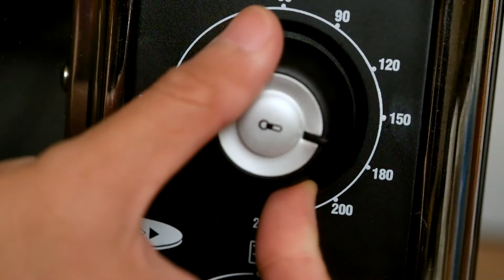Come Preparare una Torta al Cioccolato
Questo breve video contiene alcuni consigli su come Preparare una Torta al Cioccolato!

Consulta i nostri post sui social media per trovare altre guide semplici e utili!